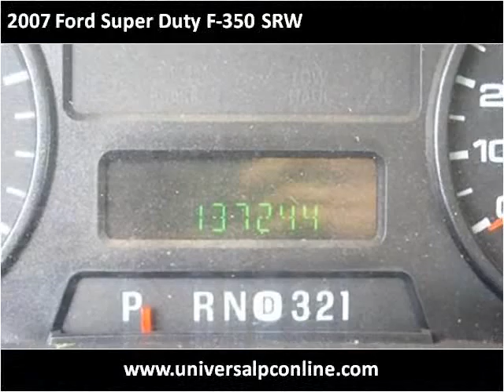2007 Ford Super Duty F-350 SRW Used Cars Plant City FL